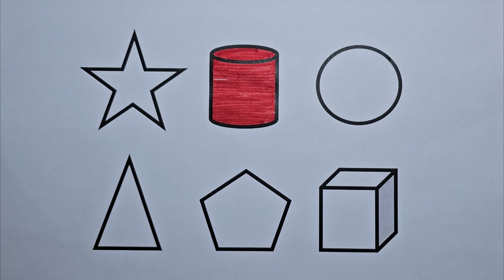Preschool Learning Videos Let's Learn Geometric